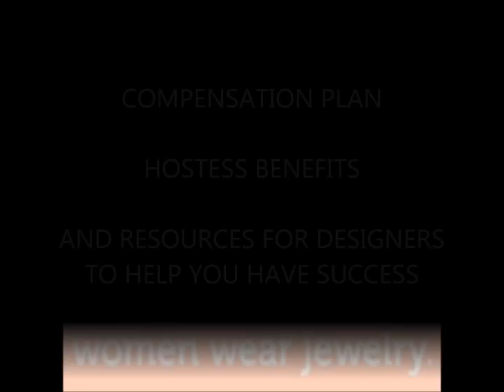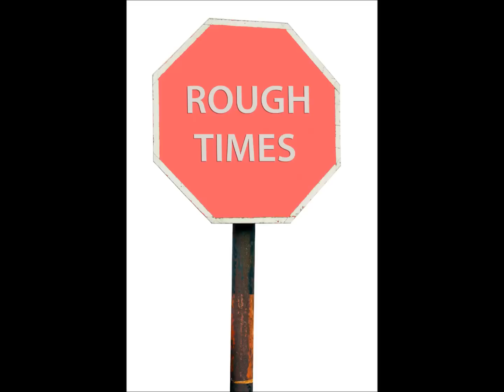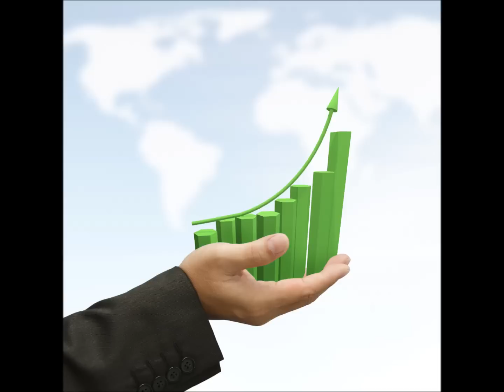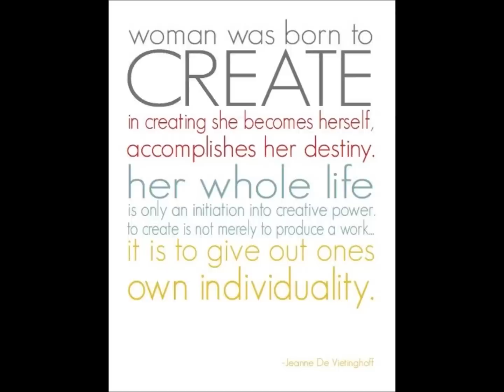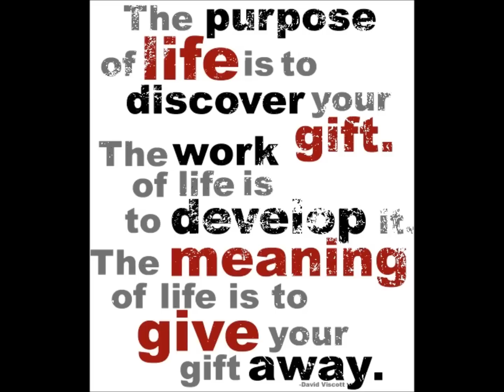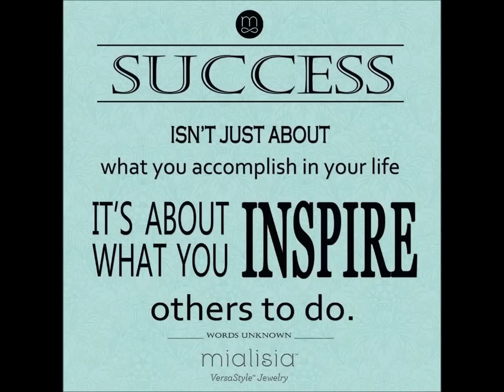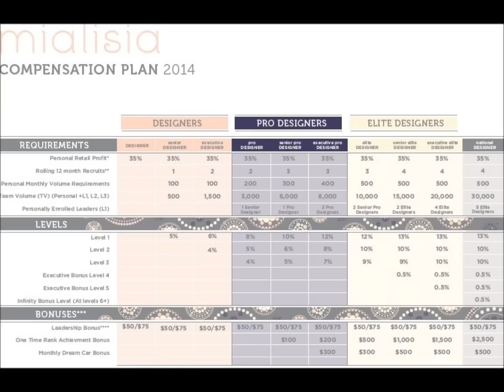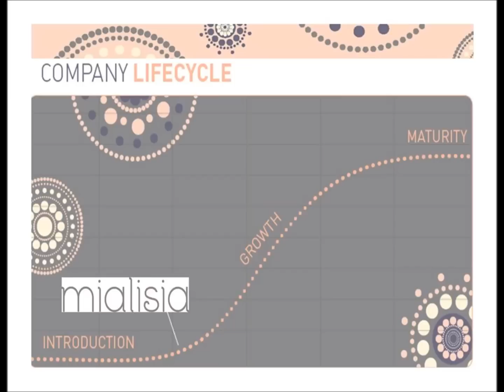Opportunity Call with Mialisia Founders/President/CEO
Mialisia is changing the way women buy and wear jewelry